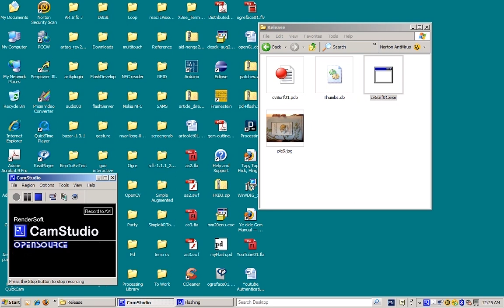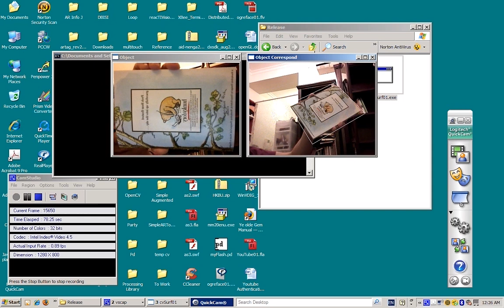Book cover tracking using SURF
Tracking of a cover of a book using OpenCV.